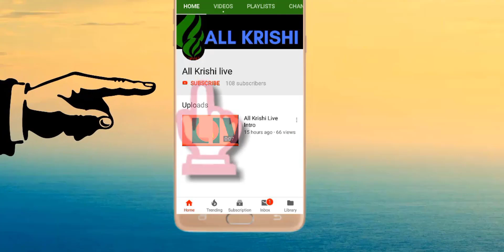অল্প সময়ের ভিতরে কিভাবে চারা উৎপাদন করবেন#trending video ,How to grow seedlings in a short time.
@allkrishilive8572#কুমড়ার বীজ all krishi live#How to grow pumpkin seeds

আমাদের দেশ এখন ও কৃষি প্রধান দেশ তবুও এখন ও দেশে অনেক শিক্ষিত যুবক বেকার বসে আছেন শুধু মাত্র একটা চাকুরীর জন্য তাই সকল বেকার ভাইদের জন্য আমার এই ভিডিও আসুন বেকার বসে না থেকে নিজে একটা কিছু করি দেখবেন একদিন আপনার চাকরীর চাইতে এইটা বড় মনে হবে তাই বেকার বসে না থেকে আজই খামার গড়ে তুলি এই আমার আশা থাকবে আপনাদের কাছে ভাল থাকবেন ভাল রাখবেন LIKE + SHARE + SUBSCRIBE + COMMENT.

শিংও মাগুর চাষ স্যারের পরামর্শ মত করতে পারলে 100% ভালো হবে.Shing and Magu farming will be 100 well.
50 শতক জায়গায় 50 মণ বাগদা উৎপাদন.In the 50th century, the production of 50 maunds of Bagda.